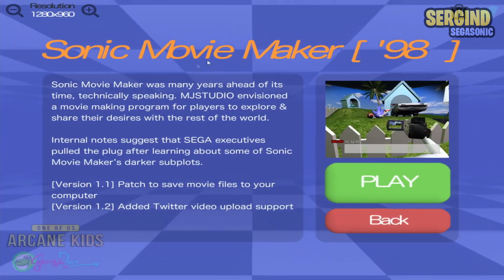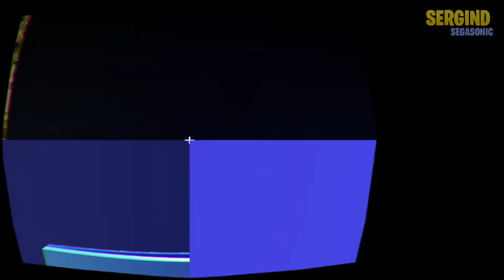EL JUEGO DE SONIC QUE ME DIO PESADILLAS (SONIC DREAMS COLLECTION) | Sergindsegasonic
Sonic Dreams Collection es un fangame de Sonic tan bizarro y loco que no creerás la de cosas que pasan dentro de este. Tenemos varios minijuegos para probar, a cada cual más raro!